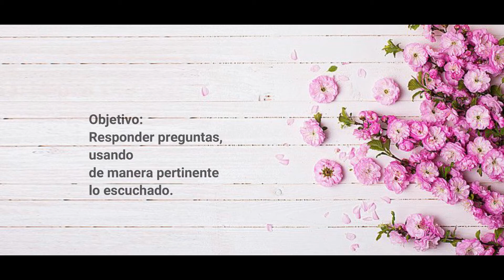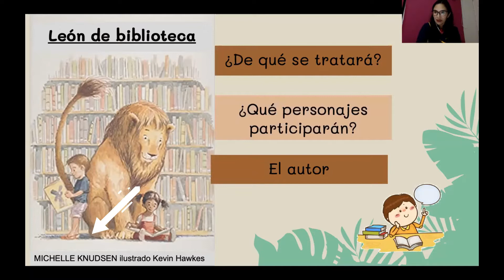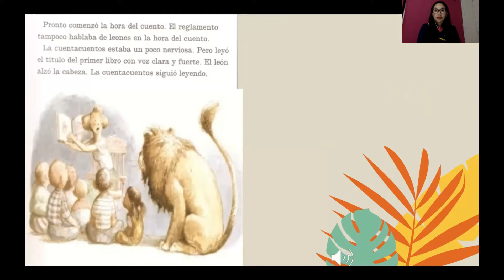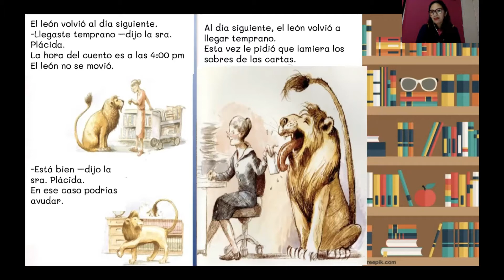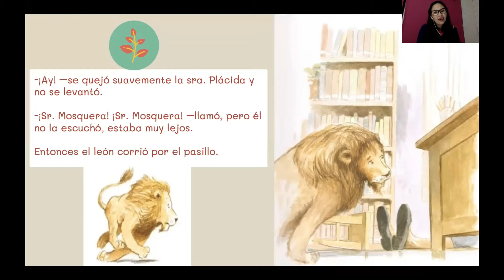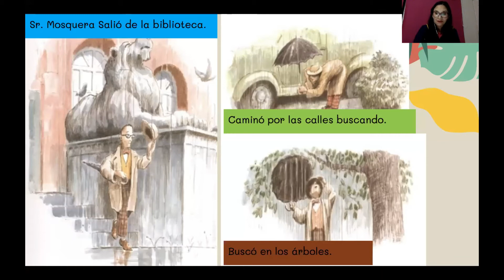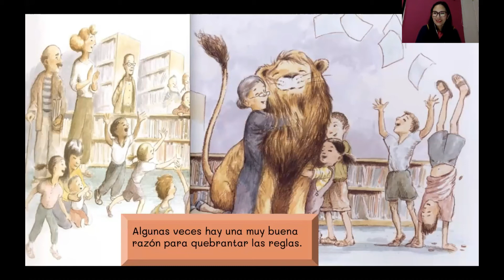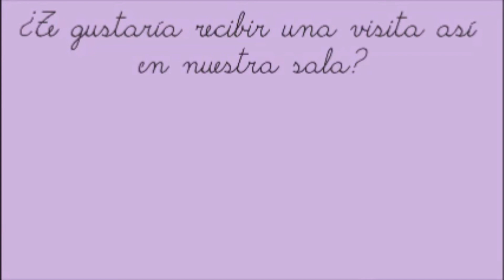2° Básico. Cuento "León de Biblioteca"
En este video se presenta el cuento "León de biblioteca".
Orientado a estudiantes de 2° Básico.